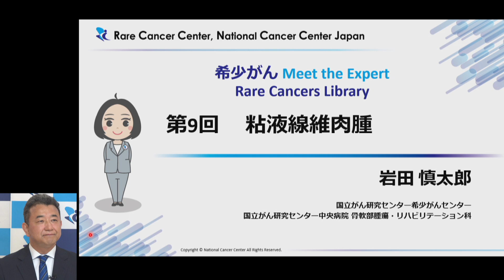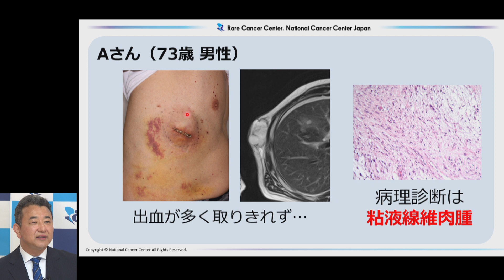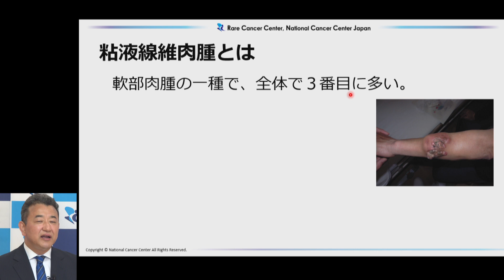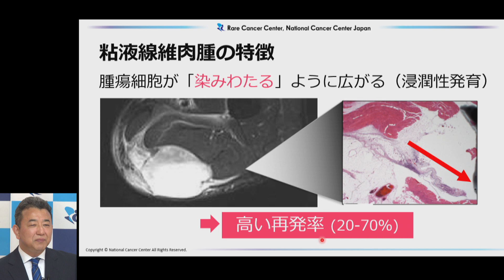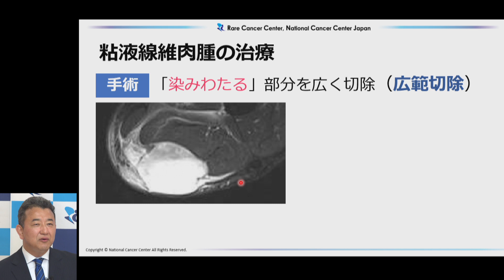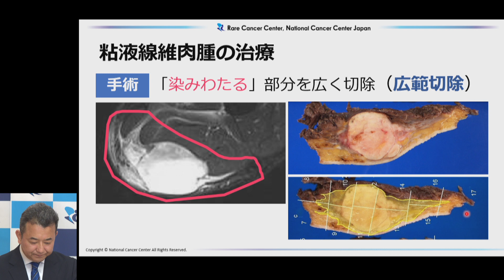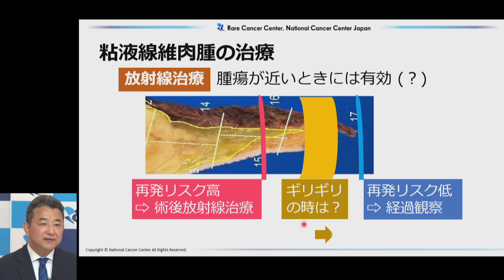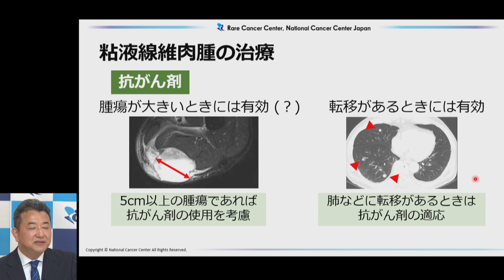「粘液線維肉腫」 岩田慎太郎 【第9回 Rare Cancers Library希少がん Meet the Expert】【国立がん研究センター希少がんセンター】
この動画の情報は2021年6月時点のものです。 ★アンケート：
感想、質問は専用アンケートからお願いいたします。
＊アンケートの募集は6月30日で終了させていただきます。

国立がん研究センター希少がんセンター
国立がん研究センター中央病院 骨軟部腫瘍・リハビリテーション科

★主催：
国立がん研究センター希少がんセンター（希少がん中央機関）
国立がん研究センター研究開発費「希少がんの治療成績向上のための診療実態の把握と基盤整備に関する研究（川井班）」

患者さん・ご家族・一般の方専用：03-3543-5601
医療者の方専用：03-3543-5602